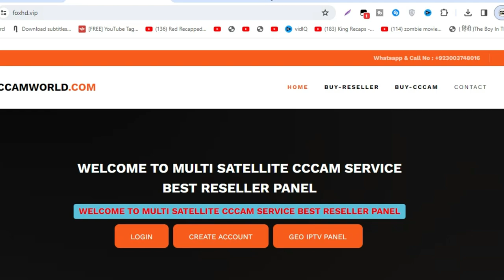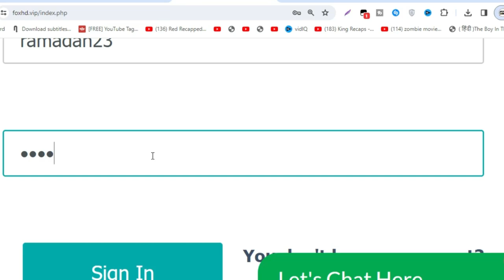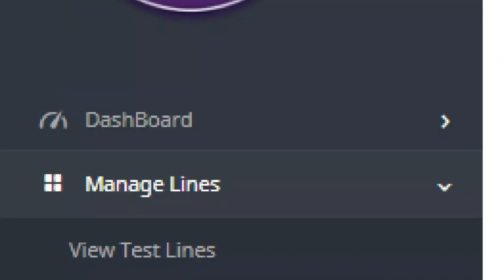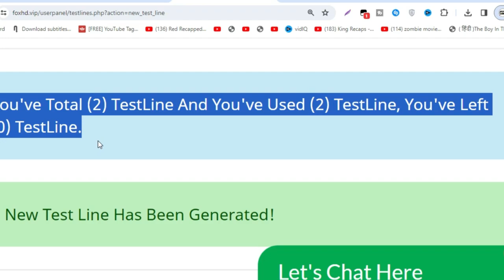1 Month Free Cline Special Ramadan Offer l Free Cccam Cline Panel 2024